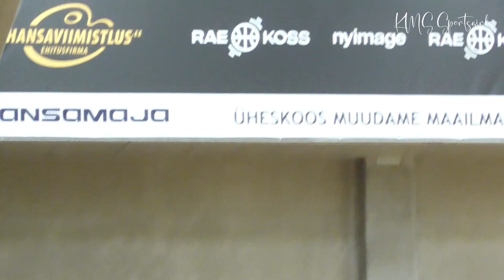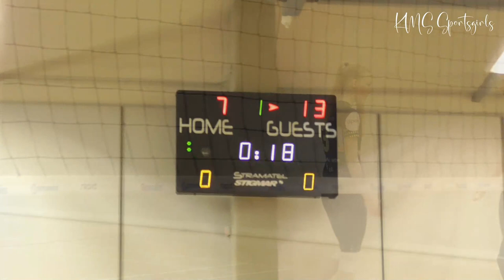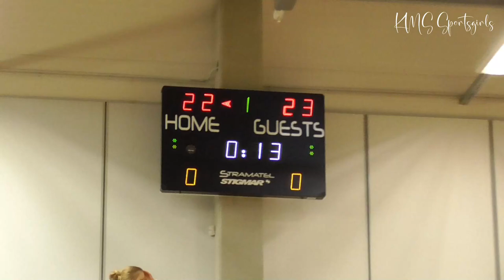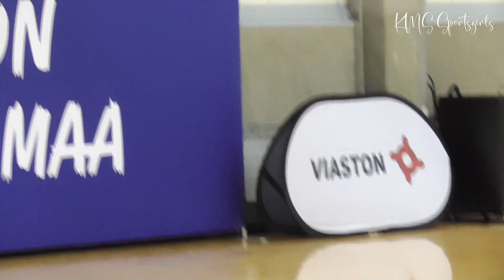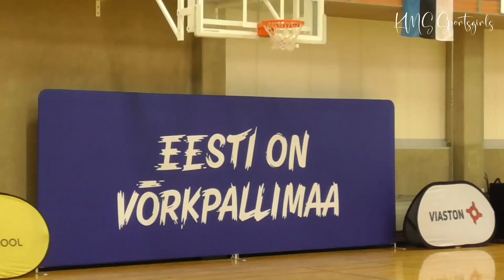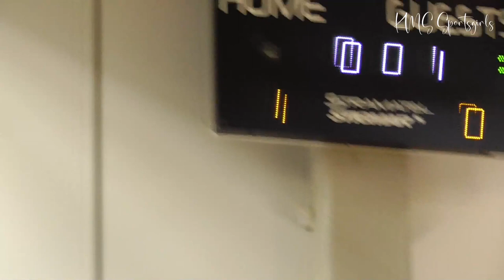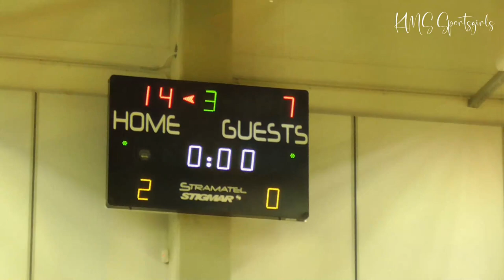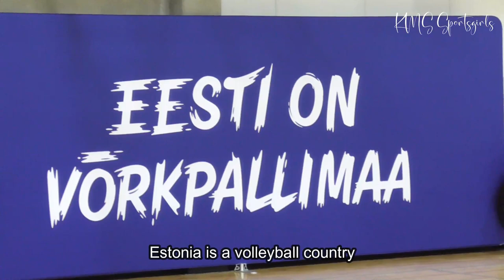Volleyball Championship 2023, Girls U18 - Rae Spordikool vs Selver Tallinn SpK I - Girls full match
Estonian Youth Volleyball 2023 Championship in the U-18 (b) age group took place in Rae, Jüri Sports Hall 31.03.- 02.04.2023. Welcome to Estonia!

Rae Spordikool vs Selver Tallinn SpK I - Girls full match

Eesti noorte 2023. aasta meistrivõistlused võrkpallis U-18 (b) vanuseklassis toimusid Raes, Jüri spordihoones 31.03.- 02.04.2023.